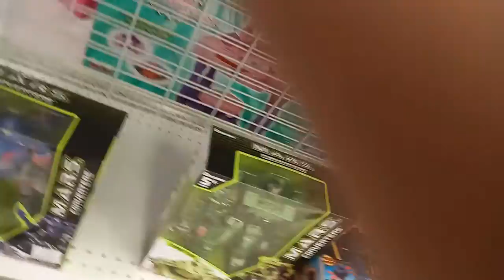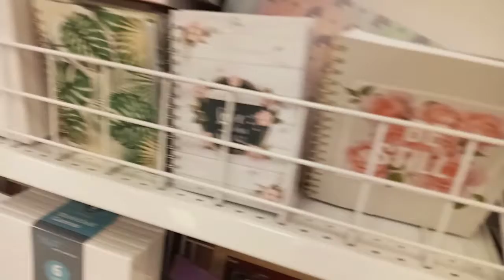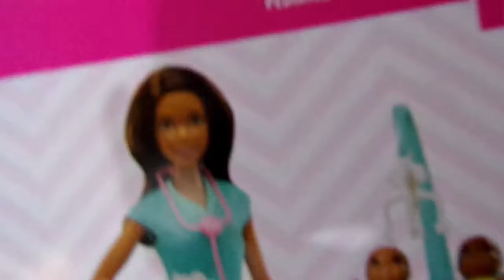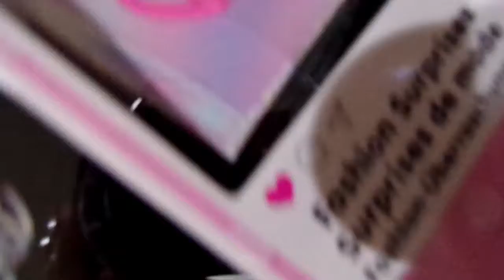Shopping Haul/Planning our family trip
Watch Tiffany's New Youtube Channel:
Mrs. Tiffany Roundtree